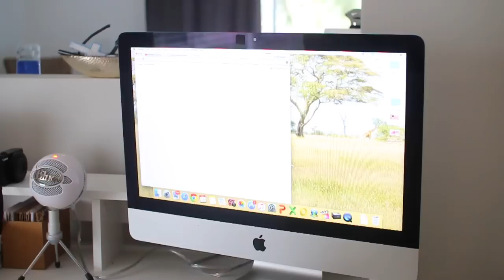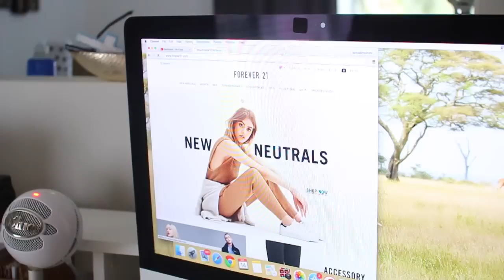10 Things All Lazy People Will Understand | Courtney Lundquist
We all have those lazy days...some more than others! Here are 10 things that all lazy people can relate to!

SOCIAL MEDIA & MY OTHER CHANNELS
GET IN TOUCH WITH ME

with subject line "Courtney Lundquist"

I FILM WITH...
CAMERA : Canon 70D
EDITING : Final Cut Pro X